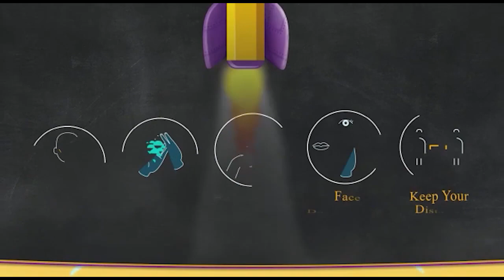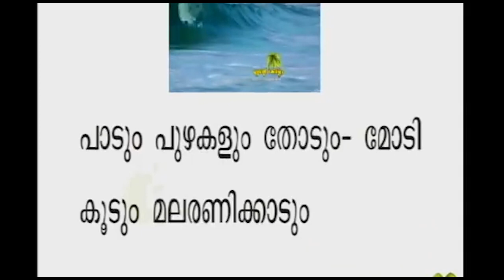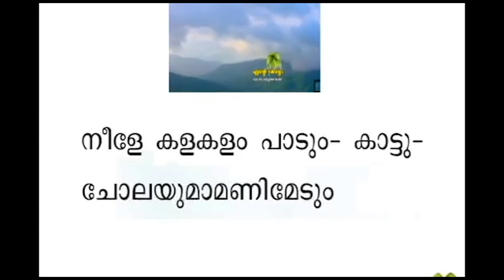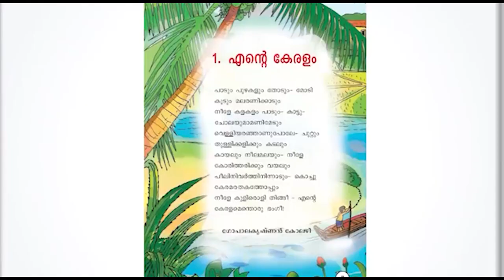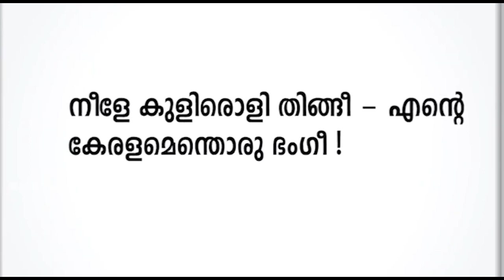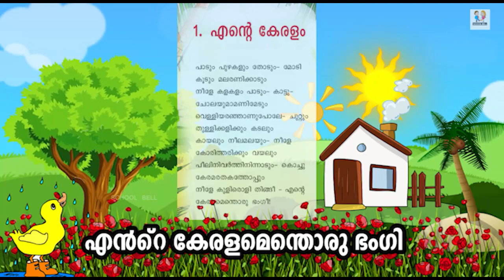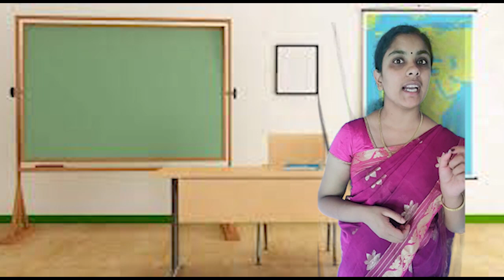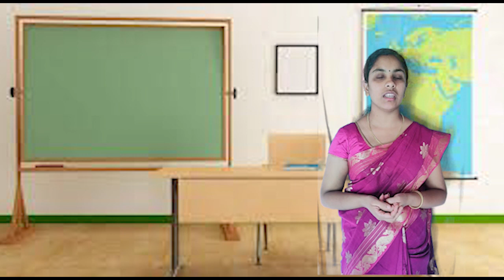STD 2 INTEGRATION UNIT 1 PART 2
ATHIRA GEORGE
DEVAMATHA ALPS ADIKOLLY